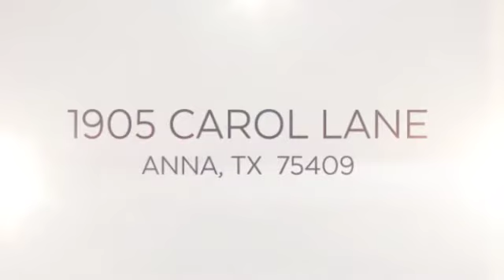1905 Carol Lane , Anna, TX 75409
$275,500
4 BEDROOM | 3 BATH | 3 LIVING